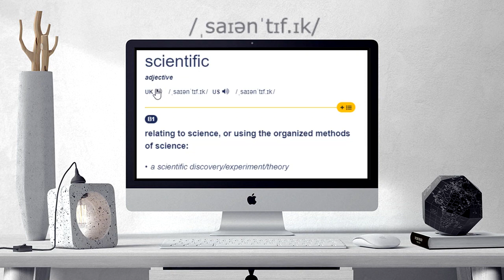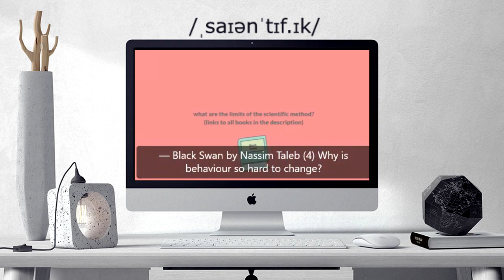How to pronounce SCIENTIFIC | SCIENTIFIC Learn English and British Pronunciation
Here are all the possible pronunciations of the word SCIENTIFIC.
Learn how to pronounce "SCIENTIFIC" in British English and American English. Hear the pronunciation of the word on its own and in example sentences.